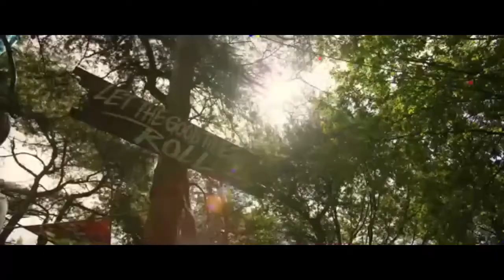Bluesky & Mobi - Alone (Euphoric Hardstyle)[REDHRH008]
CHAPIN OF HEART: Presenta :
Bluesky & Mobi - Alone

Chapin of Heart HRH 💥💥🔥💥💥